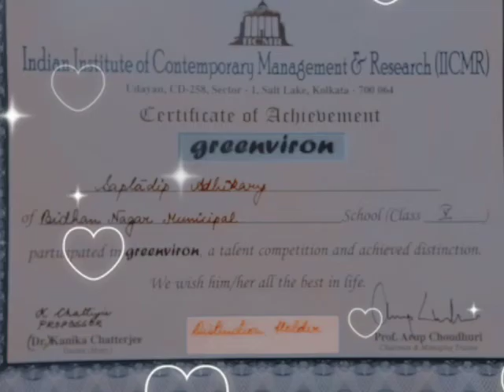My All Certificates (Art )